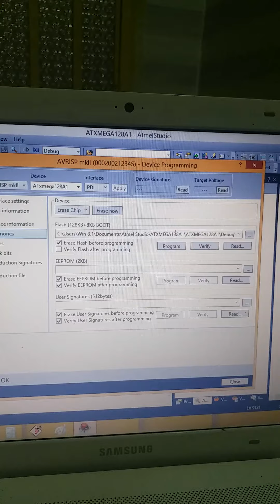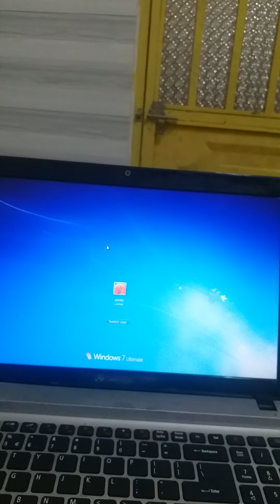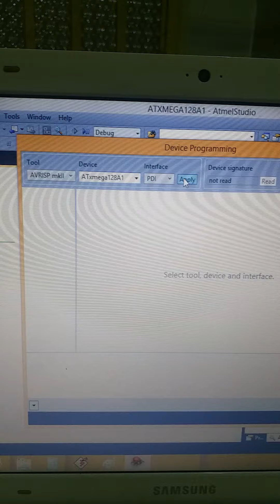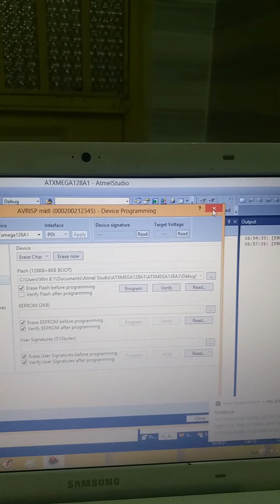help me . one click for Ver6 when write Flash memory. Avrstudio 4 is very good . but Avrstudio 6 is.